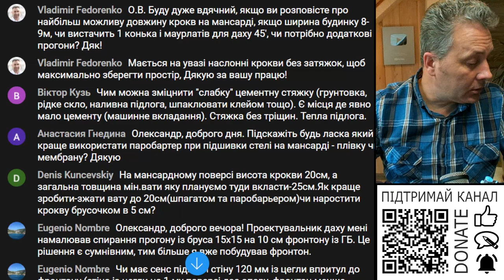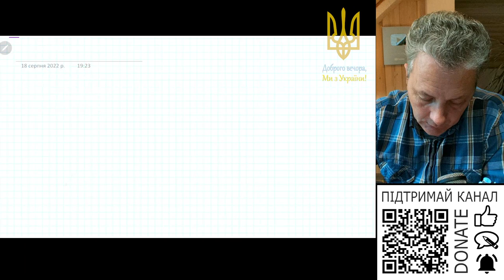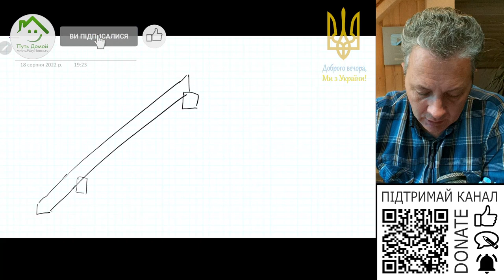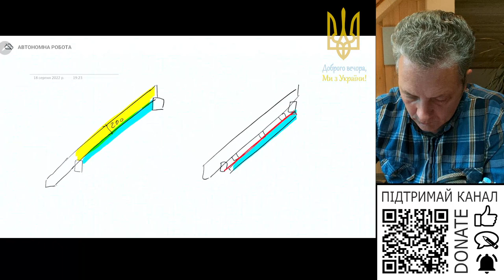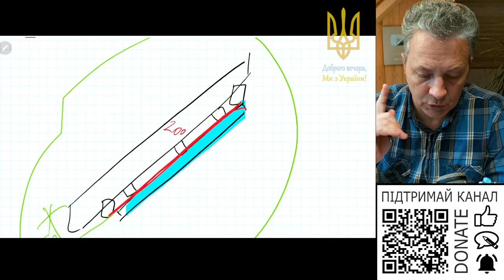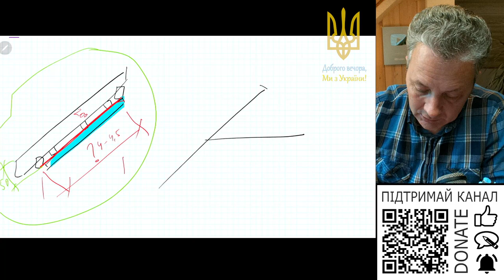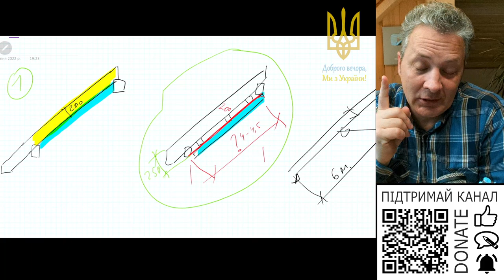Максимальна довжина крокв, переріз?